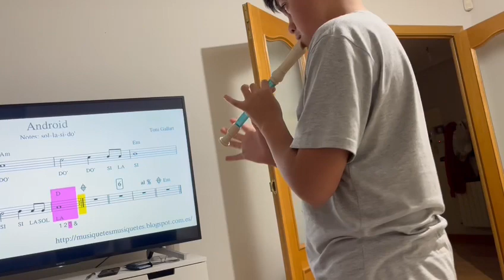Nicolas wilches #3 flauta 12 anos